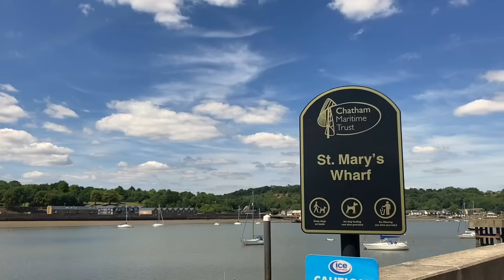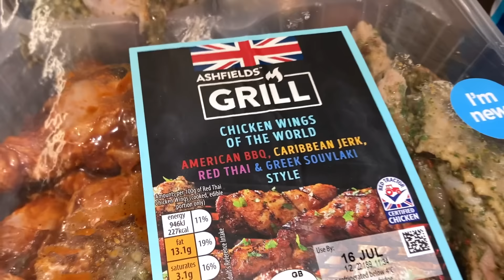Prawie jak na wakacjach | Szukamy portfela | Małe zakupy wakacyjne | Mama w UK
Witam Was w serdecznie i zapraszam Was na sobotni vlog 😊

Mam nadzieję, że filmik się Wam spodobał - i jak zawsze bardzo dziękuję, że zostaliście ze mną do końca i subskrypcję xxx

Music
Heat of summer